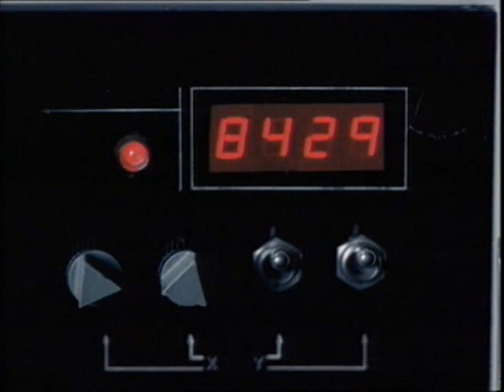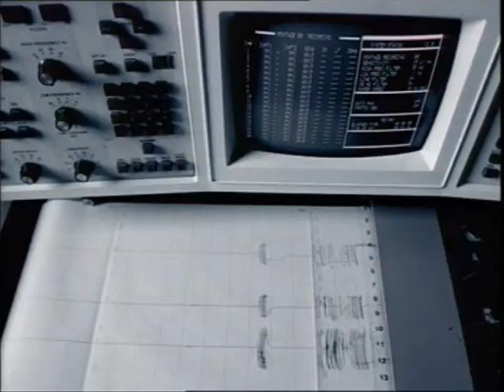Deftones & Maynard (Tool) - Passenger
another vid i made xD